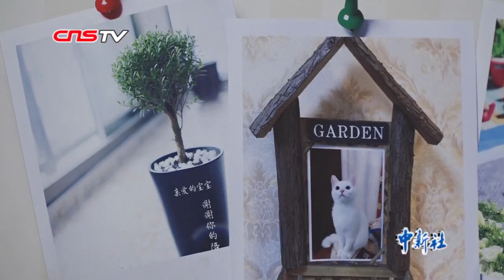贵阳女子为爱犬成为“宠物殡葬师”：给每一个它最好的“告别”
杨丹，一名宠物殡葬师，她于2018年在贵阳办起了“阳光花园”宠物殡仪馆，提供上门接送、遗容整理、心理辅导、鲜花告别仪式、无公害火化、存放骨灰盒、纪念品制作等服务项目，尽其所能给每一只宠物最好的“告别”。杨丹说，对她而言，开办宠物殡仪馆已不仅仅只是为离世的宠物提供一个火化场所，她想以一名爱狗人士的需求去不断完善这个平台，希望在做到无害化处理之下，可以为一些流浪小动物们提供最后的归宿。